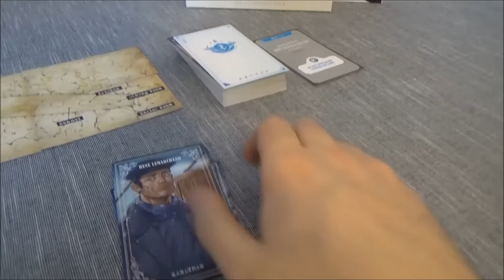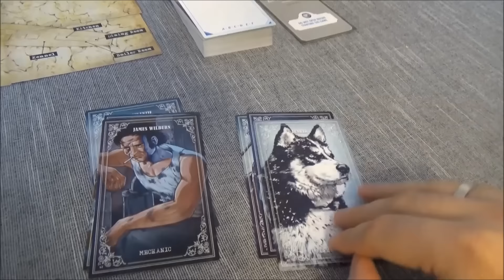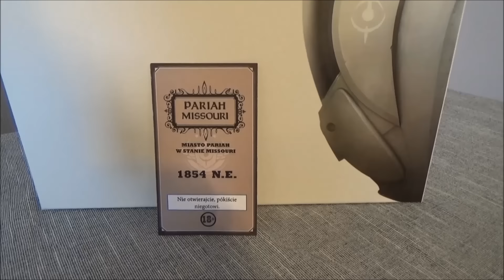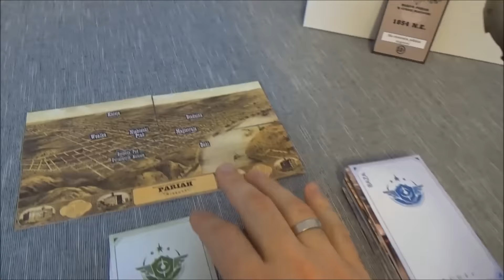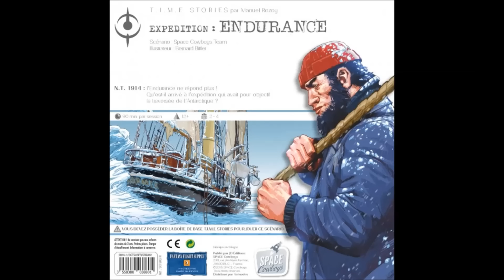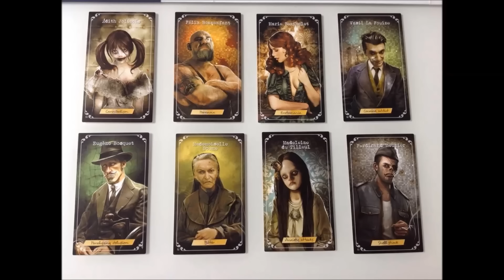Time Stories - Ekspedycja Endurance, Pariah Missouri, TOP 6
Recenzja: Ekspedycja Endurance, Pariah Missouri (BEZ SPOILERÓW) oraz mój ranking dotychczasowych przygód.